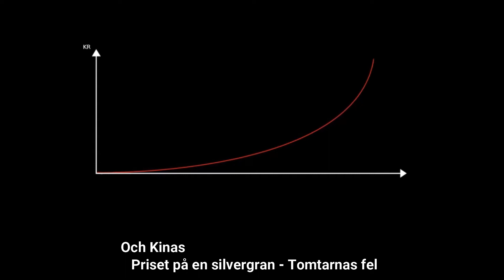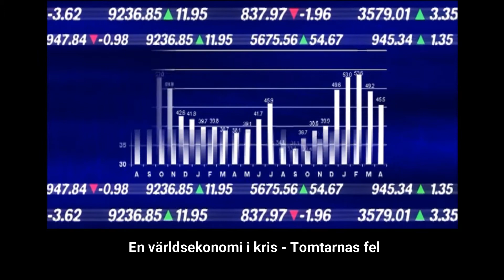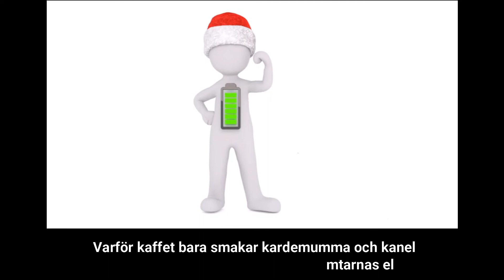Tomtarnas fel (Karaoke)